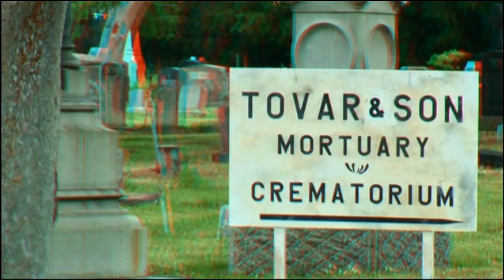A Noite dos Mortos Vivos 3D (Night of the Living Dead 3D) 2006 - Dublado - DVD-R - RARO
Disponível o filme completo dublado (DVD-R)
Contatos:

"Barbara e seu irmão Johnny chegam atrasados ao enterro de sua tia e entram em um grande pesadelo, em que mortos voltam à vida e começam a atacá-los. Barb é salva por um estudante chamado Ben e o casal consegue refúgio em uma fazenda nas proximidades, que abriga outros sobreviventes. Logo a noite cai, a propriedade fica cercada por um exército de zumbis e as esperanças de que consigam chegar vivos até o amanhecer começam a ser postas em dúvida."